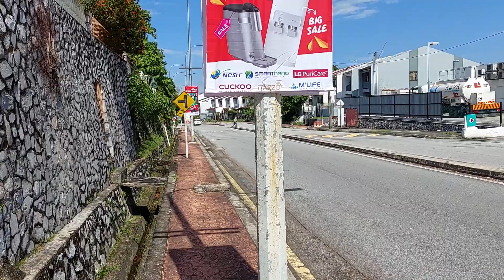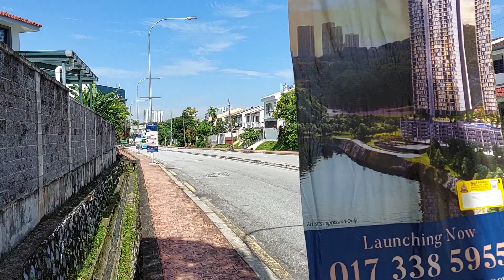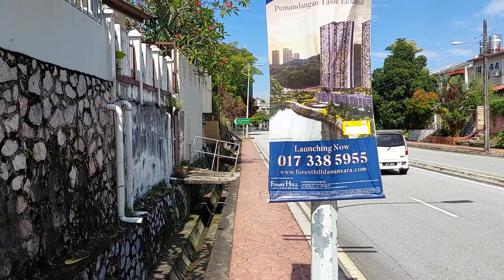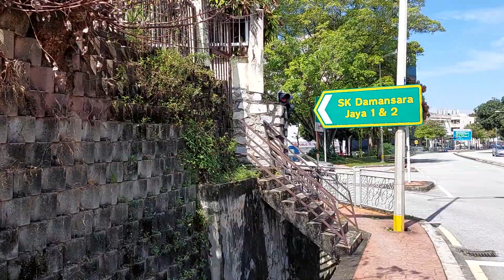Best Area to be born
Damansara Jaya